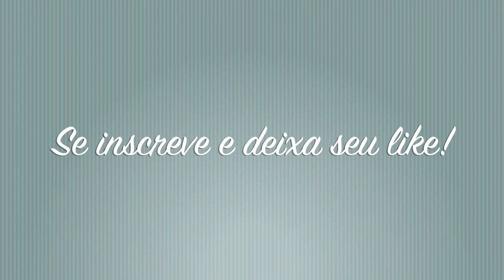Vlog de um domingo nosso - aniver do seu Jorge + família reunida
This video is about Vlog - Aniver do pai